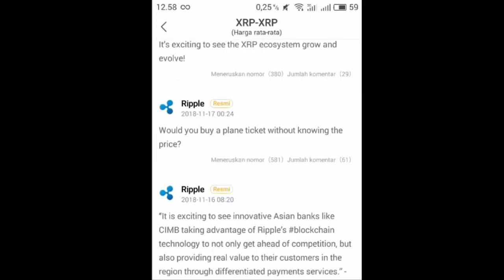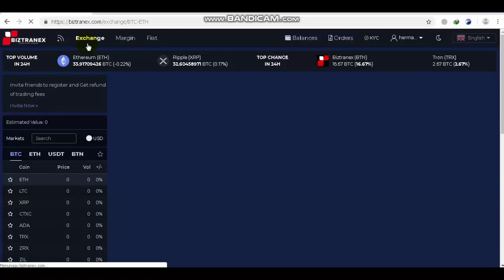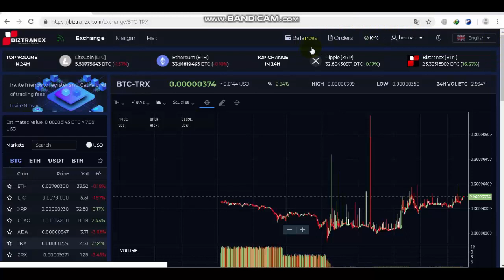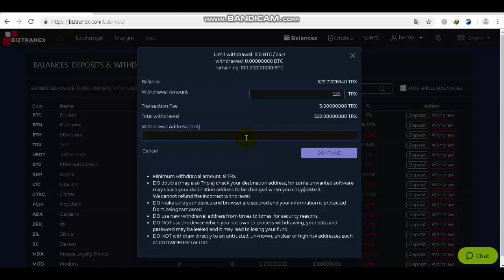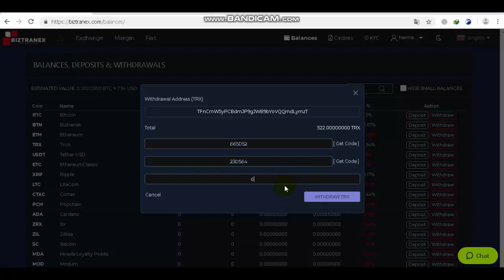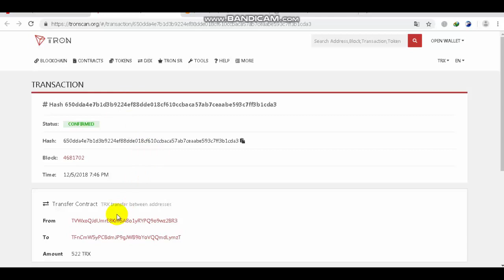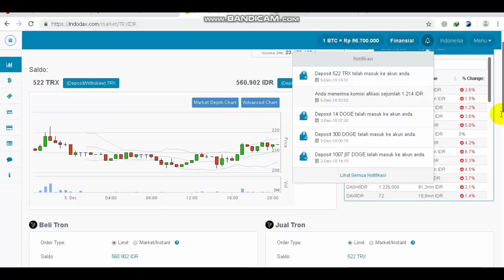Cara Withdraw di Biztranex (Coin BTN) Sampai Ke Indodax | Gratis Bitcoin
Kode Ref = LWZIC

Kalau mau Trading dan mining bisa buat akun vip bitcoin di sini lebih aman

Donasi

Bitcoin             1JUCm9PnsTgkwZHdGiijvhfo5fzj2waScp
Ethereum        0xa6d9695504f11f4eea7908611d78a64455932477